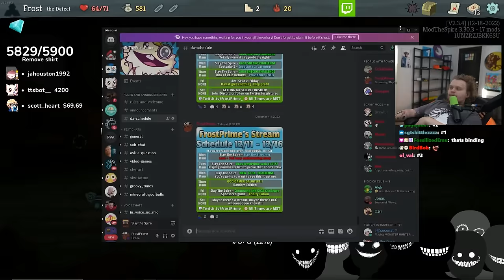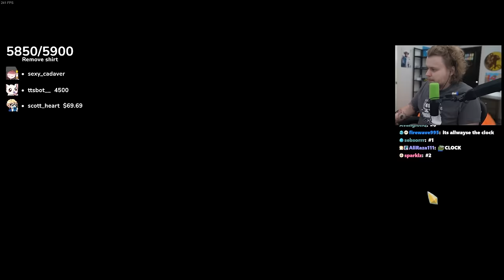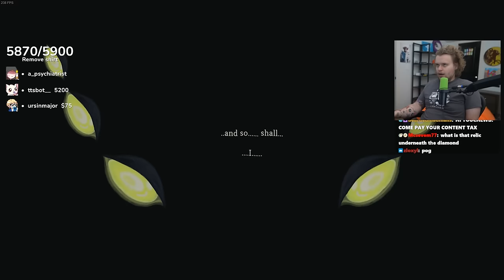I ACTUALLY Made Reptomancer Run Away!!